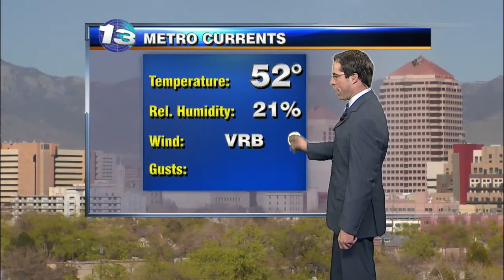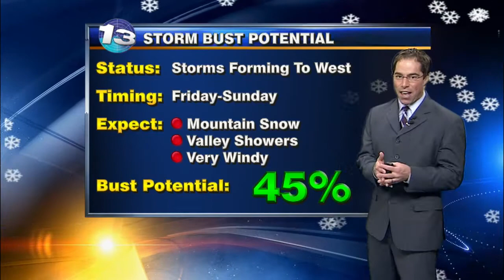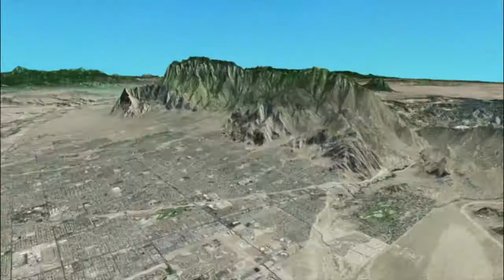Mark's Wednesday Evening Forecast